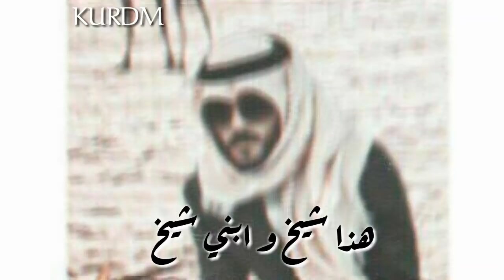هذ شيخ و إبني شيخ haza shex w abny shex